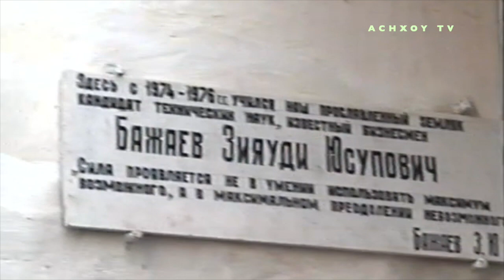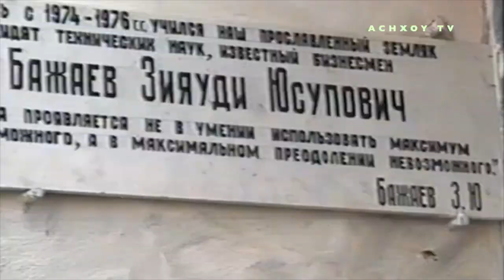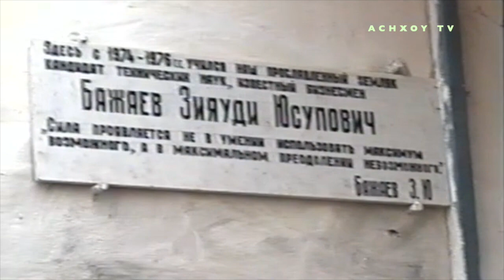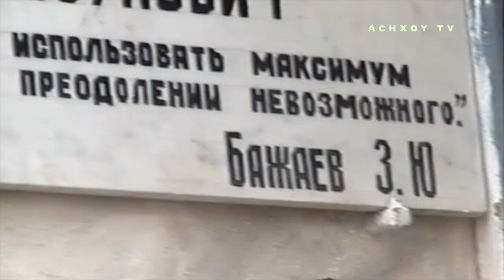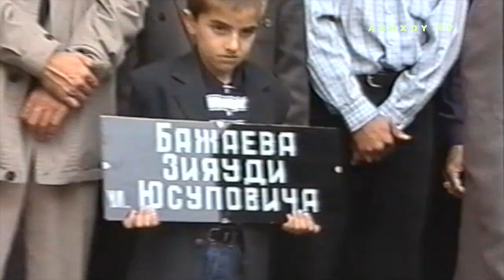Открытие мемориальной доски Зии Бажаеву: Вечная память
Ачхой-Мартановскую среднюю школу, назвали в честь имени Зии Бажаева